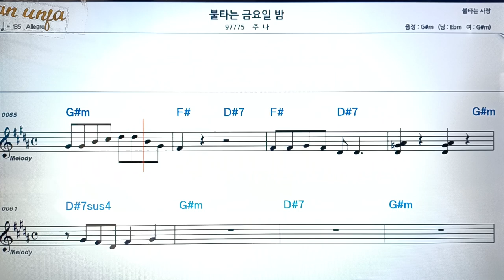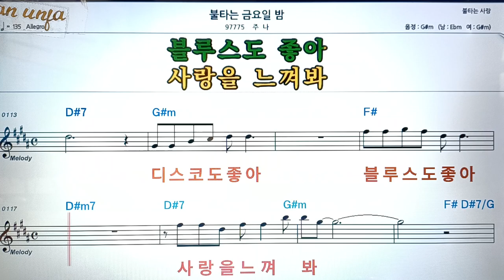불타는 금요일 밤/주나👍악보, 코드,가사,Karaoke*가라오케 반주